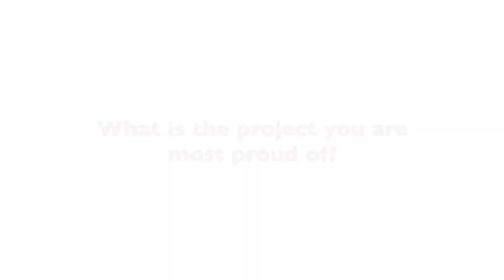Human Rights Defender's profile: Xavier Martinez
ISHR interviewed Xavier Martinez, technical director of CEMDA, the Mexican centre for environmental rights.